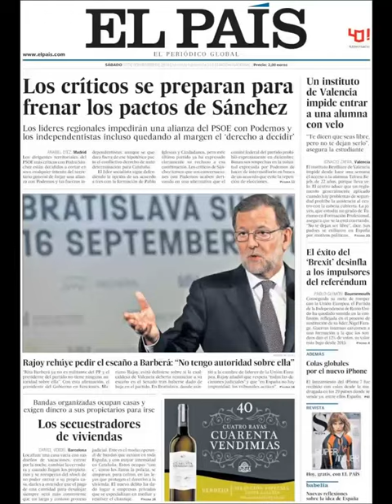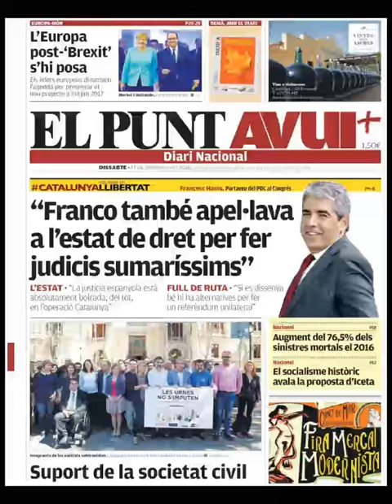Noticias Sábado 17 Septiembre 2016 Principales Titulares Portadas Diarios Periódicos España Spain